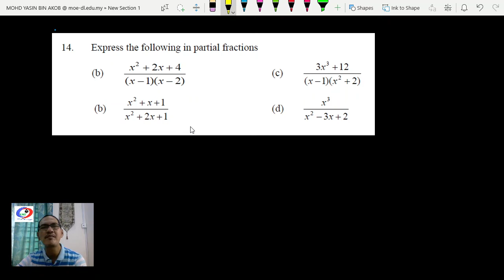Part 2 - Tutorial 6.3 Partial Fractions